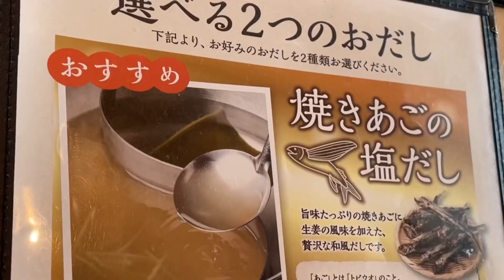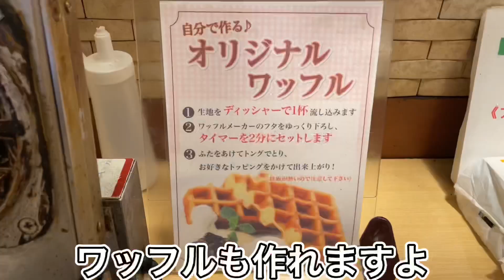【食べ放題】超安い！寿司とお肉が70分間食べ放題【しゃぶ菜】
最高に幸せです。

【本日のご飯】
しゃぶ菜天王寺ミオプラザ店

【おおやんのTwitter】